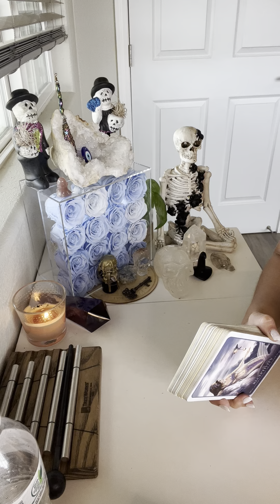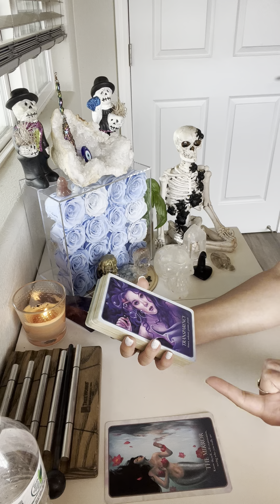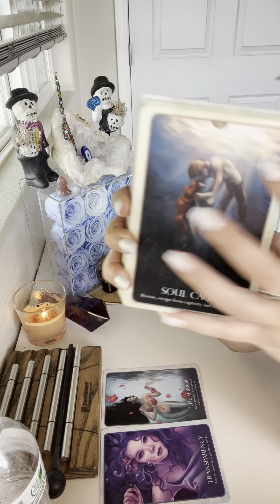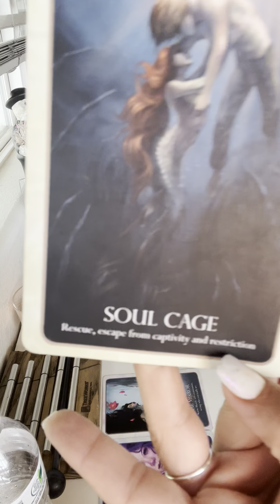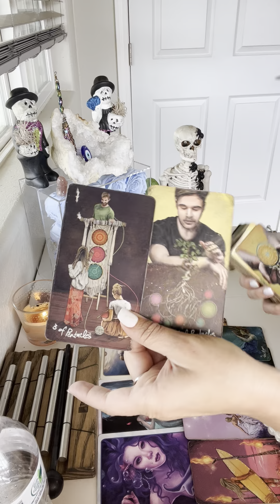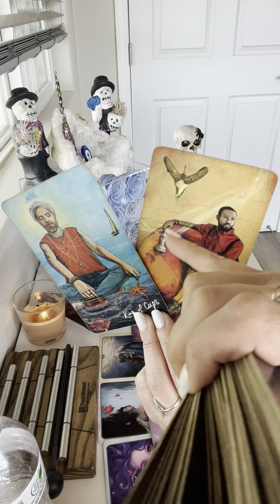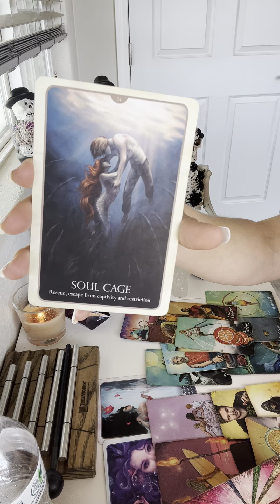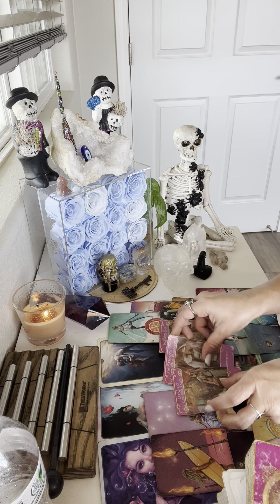PISCES*BREAKING FREE OF ALL CAGES*FEELING THE ANGELIC SUPPORT*HUGE CHANGE*A DIVINE SOUL TIE IGNITES✨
-RAM DAAS

TAROT LESSON INFO🔮✨✨

ONE ON ONE TAROT LESSONS W ME🔮🃏✨✨

As promised, I am once again offering my tarot lessons!! I’m beyond thrilled  to work with you!!🔮💞✨This isn’t your average Tarot Class….This is MUCH more!😉🧚🏻✨You have the ability to receive information and channel it out, to FEEL the energies of the message as opposed to just reading the cards 🃏and THAT is what I focus on, helping you to expand your gifts in ways you never knew you could!!💫✨I can’t wait to see you soar into your greatest Tarot Reading Psychic self yet!!🙌🏻🔮🃏✨

PRICING IS AS FOLLOWS:

$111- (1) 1 hour lesson

$300-Bundle (3) 1 hour lessons (Anyone who Purchases This Bundle Will Also Receive A FREE 30 minute reading with me!!)

$555-Bundle (6) 1 hour lessons (Anyone WHO Purchases This Bundle Will Receive A FREE 1 hour reading w me!!)

And If you don’t really want to dive so much into the tarot but still would like to work with me on a spiritually based level then we can do that as well. This is still a “lesson” per say but I will be “mentoring” you more so. The pricing of the tarot lessons will be the same. I will be Teaching you what I know🧚🏻✨Just like in the tarot lessons we will be Strengthening your spiritual gifts, opening you up even more so and expanding your horizons when it comes to esoteric knowledge and the spiritual realm!! Learning about everything from divination, chakra healing, working intentionally with your energy, pendulums, crystals, herbal healing, manifesting, spell work and much more💫

Love,
Erica♥️✨